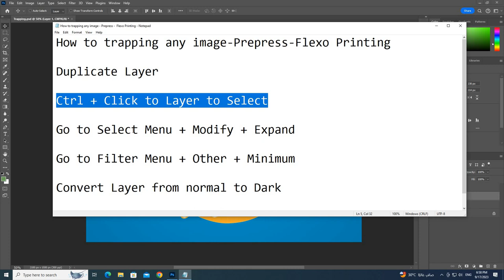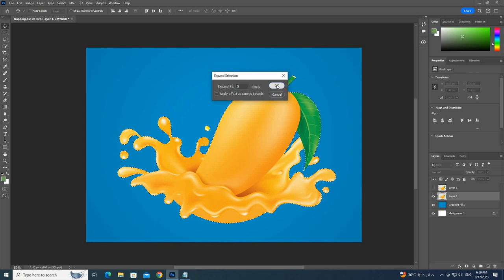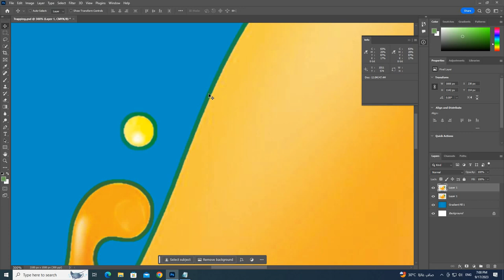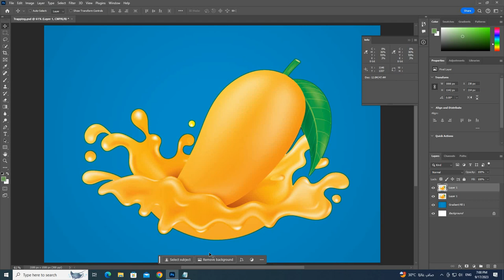Trapping any image, Prepress, Flexo Printing